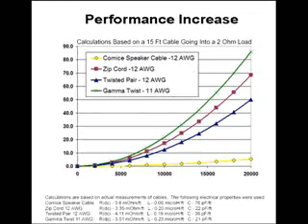Diesel Performance Chips, Tuners, Modules and Programmers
Sorry about the sales pitch video, I did not create it. (I need to re-do the audio) Here is some good info I did put up.

Diesel Performance Chips are a quick, inexpensive and easy way to increase horse power, torque and efficiency in your diesel truck.

Install a Performance Chip, Programmer or Module in your Diesel Truck and increase fuel mileage. Take your pick from manufacturers like Bully Dog, Edge, Superchips, Hypertech and Diablosport.

These devices are available for Dodge Cummins,
Ford Powerstroke and Chevy or GMC Duramax as well as medium and heavy duty trucks.

By installing aftermarket electronic tuning on you Diesel vehicle, you can achieve greater horse power, quicker throttle response, and even better fuel economy. This is accomplished by changing the timing curve, adding more fuel to build more turbo boost pressure, increasing the line pressure in the automatic transmission and changing the shifting patterns.

You may think that adding more fuel will make the miles per gallon decrease, but actually, if driven properly, the mileage will increase. This is possible because more fuel equals more boost pressure, and a hotter combustion chamber. This will result in a more efficient and more complete burning of the fuel. The turbo will spool up faster and get the engine to the "sweet spot" more quickly.

For more information about how electronic upgrades work or to read people's testimonials on aftermarket upgrades like Diesel Performance Chips, Tuners, Programmers and Modules , visit:

diesel performance chips
bully dog pmt
bully dog chip
bully dog diesel
bully dog programmer
bully dog performance
bully dog truck
bully dog chips
superchips
superchip
superchips flashpaq
superchips performance tune
superchips reviews
superchips max micro tuner
Superchips Mileage XS Fuel Economy Programmer
Superchips Cortex Programmer
Superchips Tirepaq Speedometer Programmer
hypertech
hypertech power programer
hypertech programmer
hypertech reviews
hypertech thermo
hypertech computers inc
hypertech power programmer iii
hypertech max energy
diablosport
diablosport predator
diablosports power puck
diablosport predator hemi power gains
reset a diablosport predator
diablosport egr disable lbz
diablosport power puck reviews
diablosport predator tuner
diablosport tuner
diablosport custom tuning online
diablosport downloader